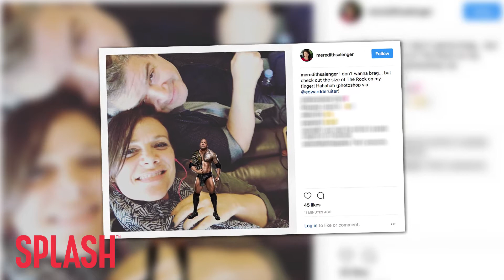Patton Oswalt and Meredith Salenger Announce Engagement | Splash News TV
Patton Oswalt and Meredith Salenger announce their engagement, and she shows off her “rock,” leaving fans laughing and rooting for their love.

Congrats to Patton Oswalt and his fiancée, Meredith Salenger, who are engaged!

In fact, Meredith just posted this picture of her saying “I don’t wanna brag… But check out the size of The Rock on my finger!”

It’s extremely refreshing to see the happy couple both on the red carpet, and via Social Media, in what appears to be a very happy state of mind.

Oswalt fans are well aware this news comes just 15 months after his wife, Michelle McNamara, unexpectedly passed away in her sleep. Since that heartbreaking tragedy, Oswalt has been vocal about his deep grief and months of despair in the weeks and months that followed.

But according to People magazine, Salenger came along and “they started chatting as friends and it blossomed from there… they’re very happy.”

Patton and Meredith certainly have a lot of followers rooting for them.